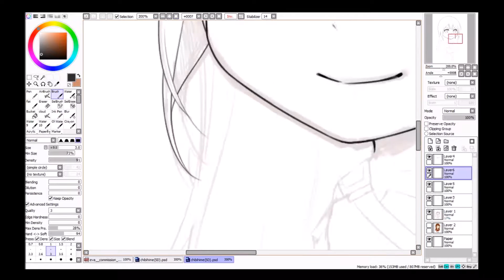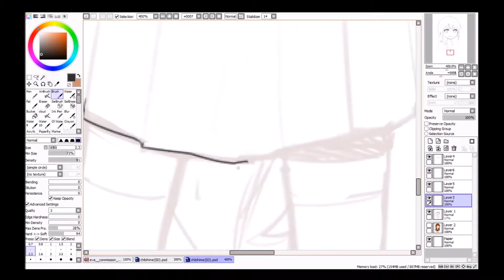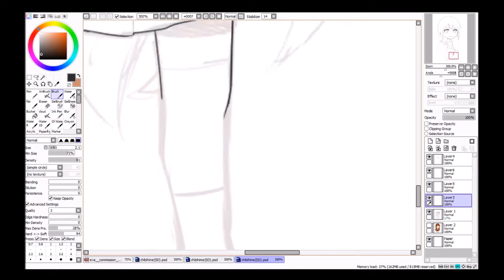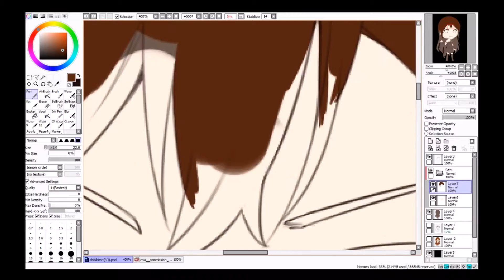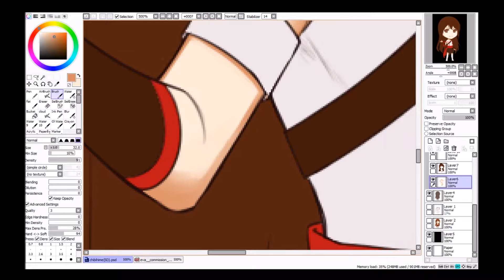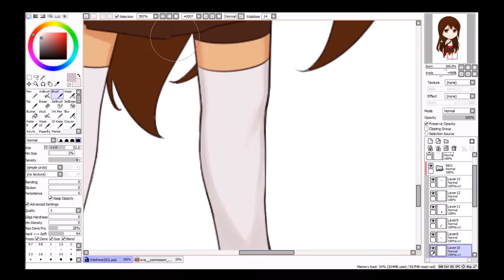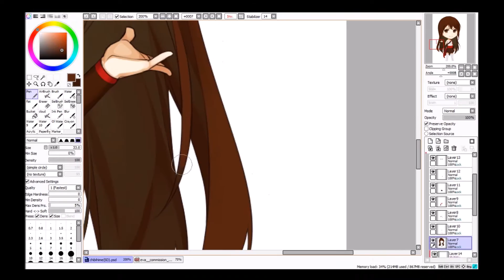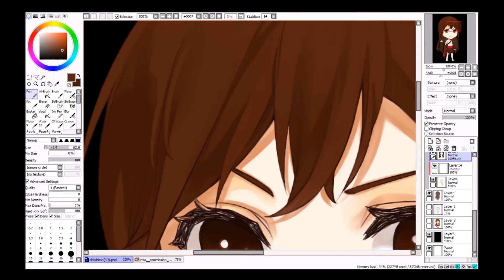[Speed Paint] SD Commission for Chibi Hime by Okame'Kung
Hi guys! It's been a long time since last uploaded. I'm sorry because I was busy with uni, so I didn't have time to record Y_Y Since i've finished with the exams so...It's a SD commission for @HylianPriestess{Twitter) Thank you very much for commissioning me! (:

Also, my friend told me to open the donate so I tried. The link is above! (:

PS. I'm so sorry if it's super fast lol. I tried record while streaming so it truned out so fast after I timelapsed it *cries*

- SAI Paint Tools
- Corel Screencap X7
- Windows Live Movie Maker Essential 12
- Sony Vegas